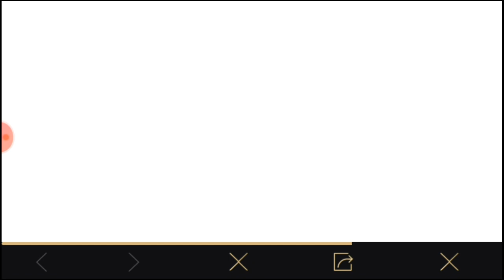HERKES BEDAVA UC VEREN YENİ TURNUVA ! PUBG MOBİLE BONUS CHALLANGE YARIŞMA KUPONU NASIL ALINIR ?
Ben Ferdi, Bugün sizlere yeni gelecek bonus challange dan bahsettim. Bonus challange geldiğinde daha detaylı bir video atacağım fakat şimdilik 3 tane giriş kodunu almanızı istedim. Videoyu beğendiyseniz beğenmeyi unutmayın.